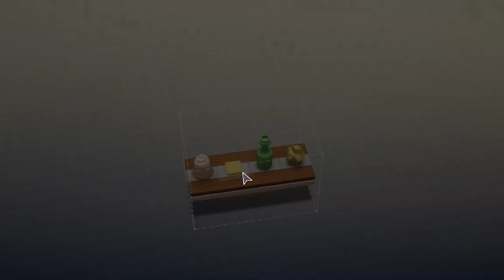Pour 2 briques t'as un Lego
Petit passage par le bazar sur Lego Bricktales sur PC